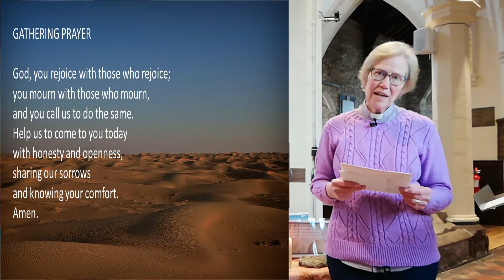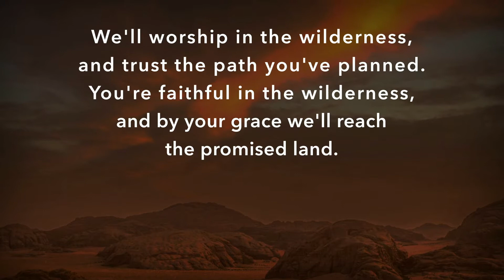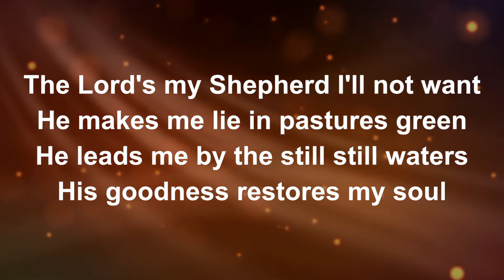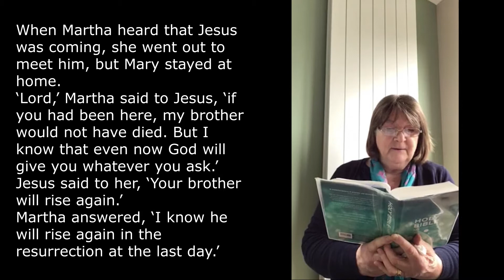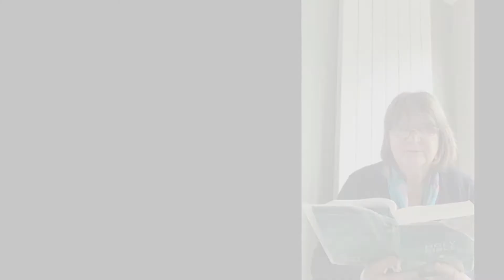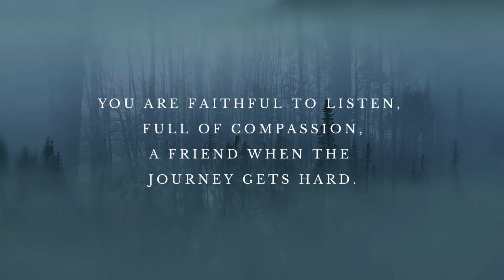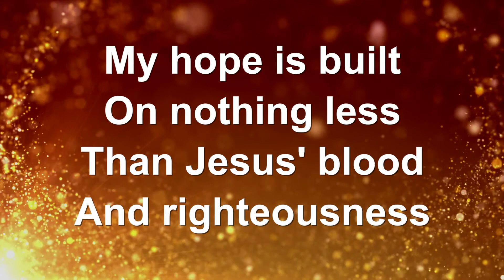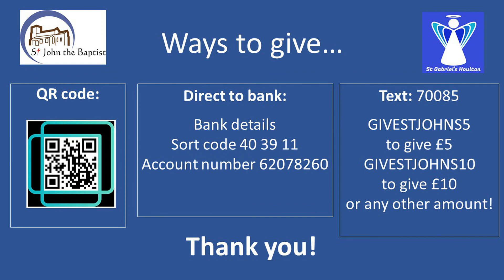Worship in the Wilderness - a sorrowful journey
Welcome to our family Worship from St John's & St Gabriel's, for Sunday 7th March